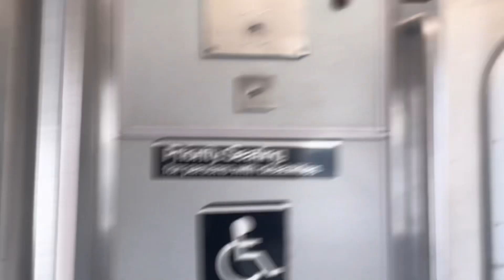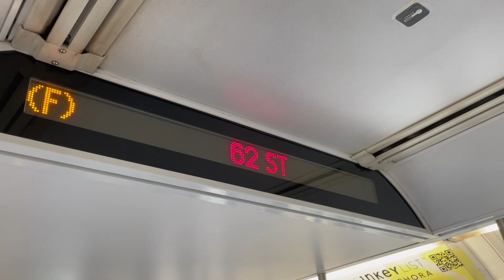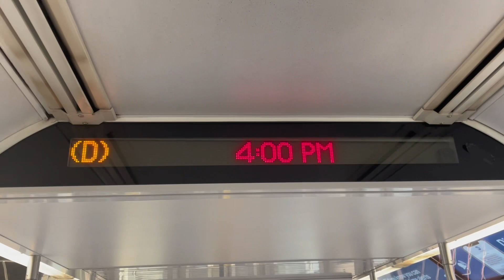R160 (F) (R) and (D) trains